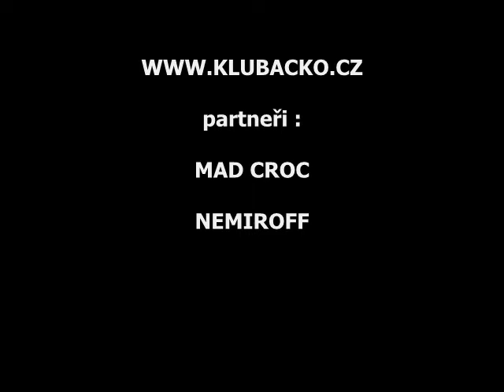10 Let Disco Clubu Áčko